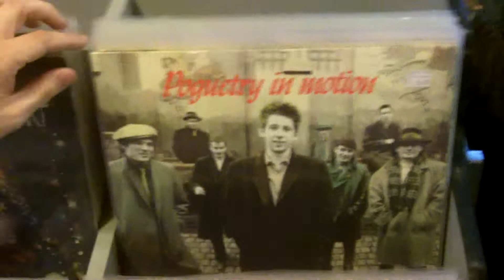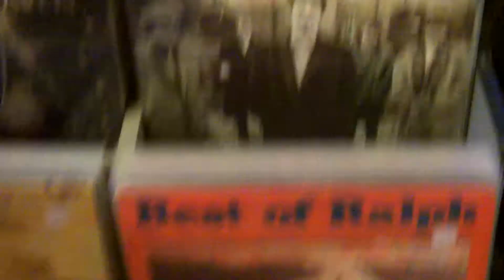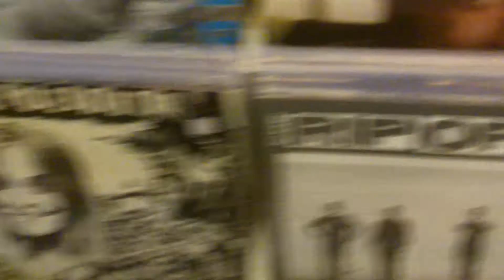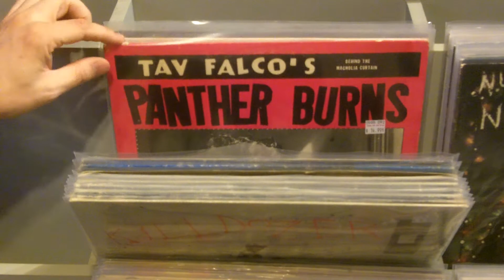New Arrivals - Sept 16th Part 2 - End of an Ear